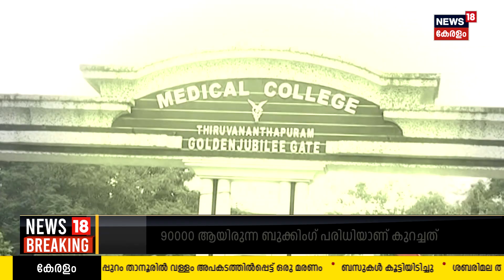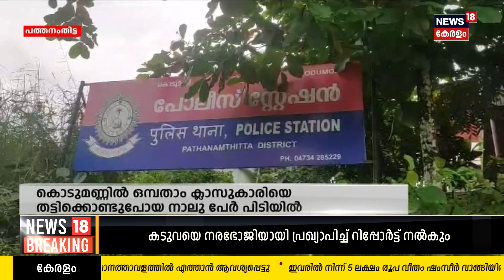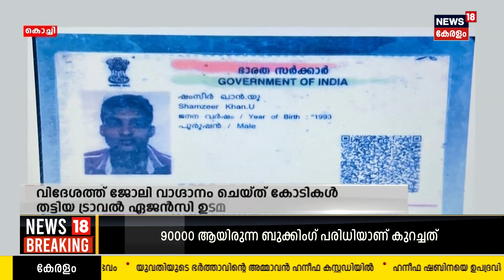Police Patrol | Doctor Shahana Death Case | Kerala Crime News | News18 Kerala | 8th December 2023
Police Patrol : Watch Police Patrol, crime show, discussing the real-life incidents happened in around our neighborhoods | ക്രൈം വാർത്തകൾ കേട്ട് പേടിക്കരുത്. ജാ​ഗരൂകരായി ഞങ്ങളുണ്ട്, കുറ്റകൃത്യങ്ങളുടെ ലോകത്തെ എല്ലാ വാർത്തകളും പുറംലോകത്ത് എത്തിക്കാൻ, കുറ്റവാളികൾക്ക് ശിക്ഷ ഉറപ്പ് വരുത്താൻ, പൊലീസിം​ഗ് സംവിധാനത്തിലെ പിഴവുകൾ ചൂണ്ടികാണിക്കാൻ. കാണുക പൊലീസ് പട്രോൾ. This video is meant for news & informational purpose only, and is not intended to advise, diagnose, treat, prevent, or cure any condition or disease. If you or someone you know is in immediate danger, please call 112 (India national emergency helpline) If you or someone you know are having thoughts of suicide or self-harm or are experiencing a mental health crisis, please call the Indian government's suicide hotline KIRAN on 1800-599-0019.